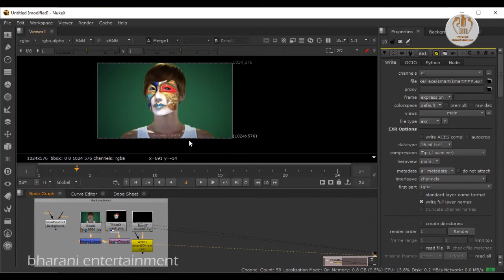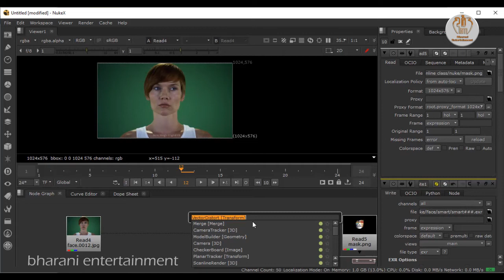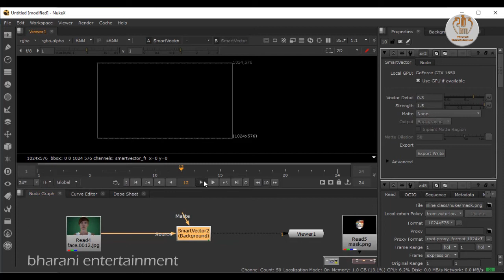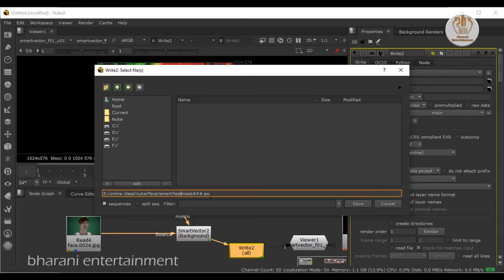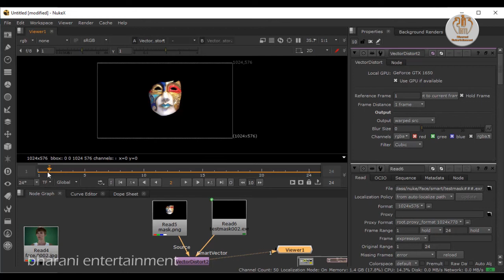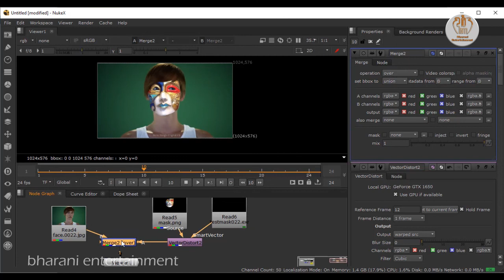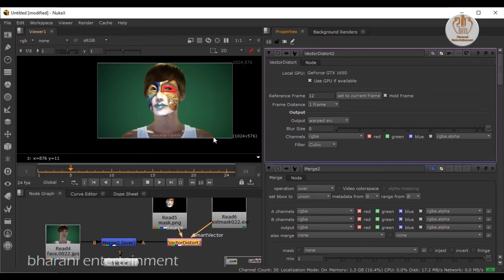HOW TO USE SMART VECTOR TOOL IN NUKE 12 || Tutorial #1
Using the Smart Vector Toolset
The Smart Vector toolset allows you to work on one frame in a sequence and then use motion vector information to accurately propagate work throughout the rest of the sequence. The vectors are generated in the SmartVector node and then piped into the VectorDistort node to warp the work. That way, you only need to render the motion vectors once.

Quick Start
The toolset workflow is outlined below:

1.   Connect the SmartVector node to the source sequence to generate the required motion vectors. You can also write them to file using the .exr format. See Generating Motion Vectors.
2.   Find a suitable reference frame and add the required paint corrections or an image to the frame. See Adding Paint to the Source or Adding an Image to the Source.
3.   Connect the VectorDistort node to the SmartVector node (or a Read node referencing the .exr files rendered from the SmartVector node) and the source sequence.
4.   Premultiply the VectorDistort output and merge it over the source sequence to complete the comp. See Applying Motion Vectors to the Source.
Smart Vectors generate vectors using motion data captured from the image, so while the markers will not hinder the process, they are likely to not add much to the quality of the vectors being generated. That being said I agree with MaSaz9023 that adding some markers in case something doesn't work is still a good idea.

Things to bear in mind with Smart Vectors:

watch out for changes in lighting over the area you want to apply the logo to

faster motion is harder to get accurate vectors for, so the smoother and slower your footage the better

less motion blur will also greatly help

try not to obscure the logo area with other things moving in front where possible, as occlusions will confuse the mapping of the logo using vectors

I recommend using the latest release of NukeX, as there was an update to SmartVectors to include a blur slider, which allows you to blur the STMaps to smooth out micro distortions and this value is keyable across the shot, so you'll get much more control.

Also while SmartVectors can be amazing in certain situations, always be prepared to fall back on another technique if need be and know that even with a good solve of SmartVectors it'll most likely get you 90% of the way there, but you'll still need to finesse the last 10%.